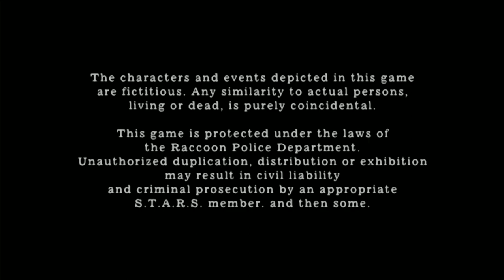RE4 Pro no attache case run (handgun/knife only) final chapter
So I decided to knife Saddler even though I had a ton of ammo left because, well, I've never knifed Saddler before (I can't believe I didn't do it ages ago!).  The fight went quite well, and overall I'm pretty happy with this run!  At the very end I start a new game and finally open the attache case so everyone can see what it looks like, lol.

The rules of the run (created by Torao) are extremely simple:
No opening the attache case for any reason.  This means:
--Only stage healing items may be used
--Only the handgun and knife may be used
--No merchant, as these interactions force you to open the case
I'm also going to only save at the end of chapters.  In addition, no deaths, resets, or exiting and reentering a room are allowed.